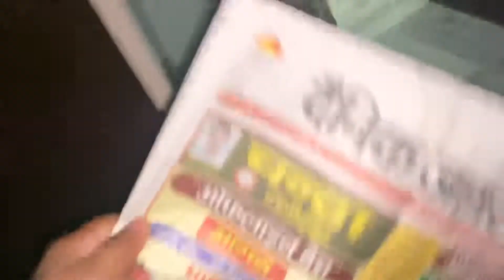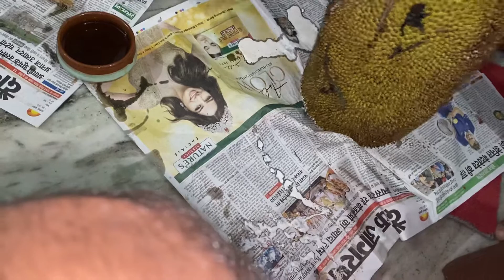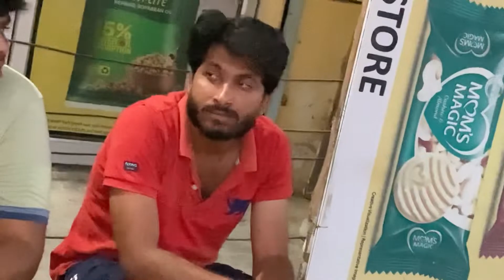Aaj कटहल का अचार Banaya | Kathal ka Achar / Jackfruit Pickle